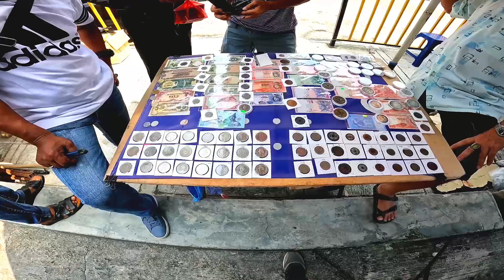Pasar Pudu kuala Lumpur Suasana macam pasar di Indonesia